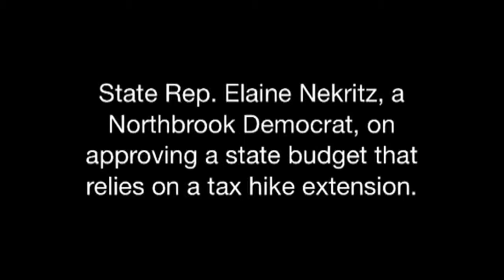Lawmakers on the State Budget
See lawmakers Elaine Nekritz and Barbara Wheeler offer their viewpoints on the state budget.